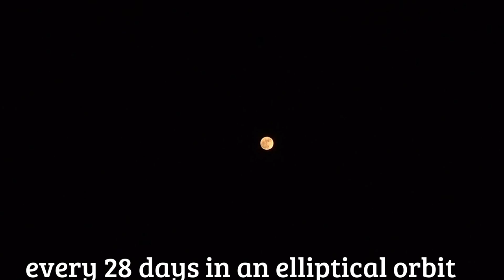The Super Moon of 14th November 2016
The moon revolves around the  earth every 28 days in an eliptical orbit. So, the distance of moon from the earth varies. When the moon comes closest to the earth is called perigee and the furthest position is called apogee. A Super Moon occurs when the moon is in its perigee and it is also a full moon. The diameter of the Super Moon appears 14 percent larger and 30 percent brighter.

The average distance between earth and moon is 3,84,400 kilometer. But on 14th November 2016 the distance between the moon and the earth becomes 3,56,511 kilometer.
The video of Super Moon was recorded on 14th November, 2016.

Meditation by Silent Partner (Category - Dance and Electronic; Duration - 2.32m)

We share what we love and we love to share...in all fields like travel, event, art, fares and festivals, pets and animals, news. games and sports, fashion and

life-styles, entertainment, technology, humor...and what not...every week.